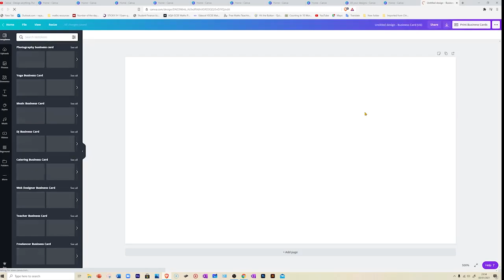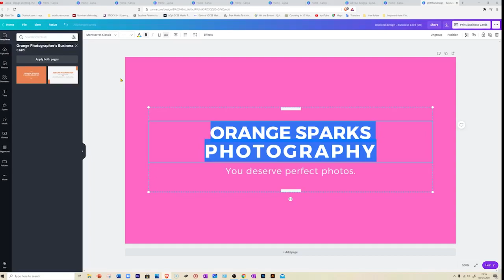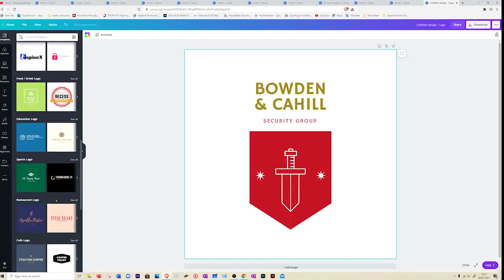Namna ya kutumia Canva kwa ajili ya ku design, logos, t-shirt designs, posters etc (2021)